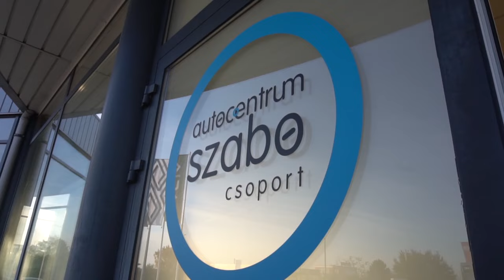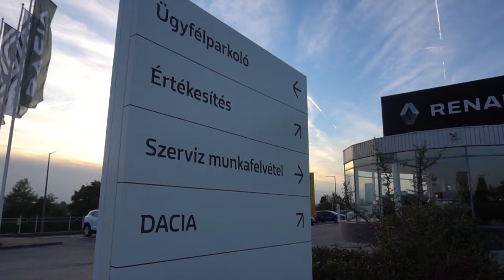KocsiZoom Extra - Autócentrum Szabó Csoport Renault Dacia szalon megnyitó napok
Fejérben egyedülálló módon, 13 márkát forgalmaz egyszerre Székesfehérváron az Autócentrum Szabó Csoport, miután megvásárolták a Renault-Dacia szalont is. A nyitott napokra a KocsiZoom csapatát is meghívták. Bohon Ákos, értékesítési igazgatóval egy Renault Rafale-ben beszélgettünk egyebek mellett arról, honnan jött az ötlet, hogy tovább bővítsék a portfóliót. Érdemes megnézni!